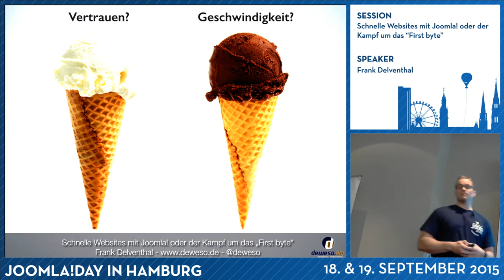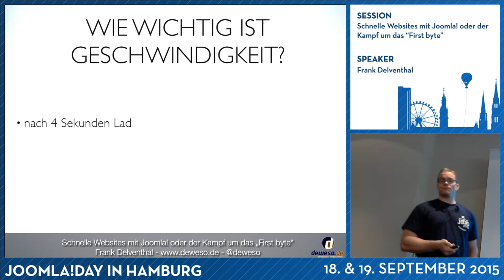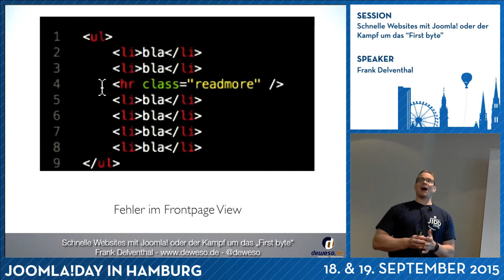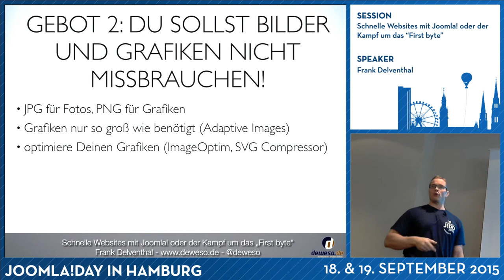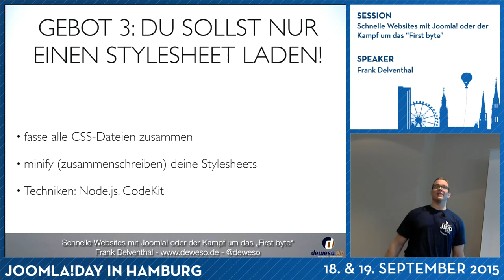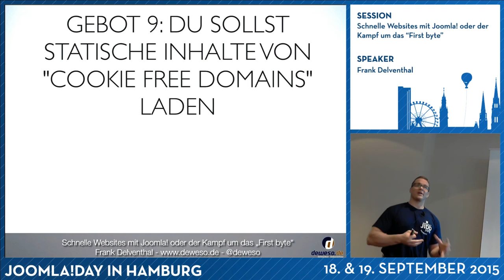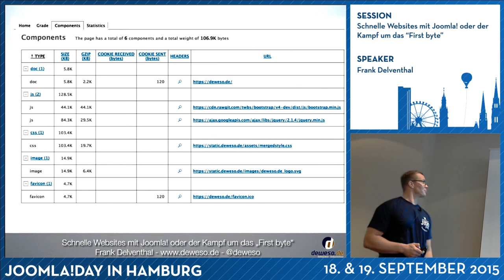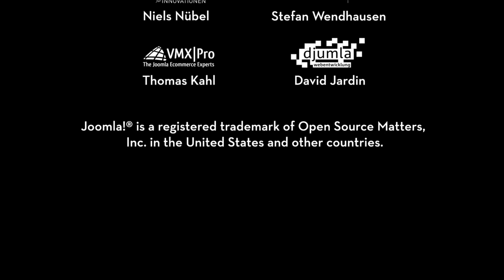JD15DE - Schnelle Websites mit Joomla! oder der Kampf um das "First byte"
Von Frank Delventhal

Was macht einen schnelle Website aus? Warum haben sich die Richtlinien von Google verändert und wie setze ich das in meiner Joomla! Website um?
Lohnt sich ein SSL-Zertifikat für einen besseren Trust (Vertrauen bei Google) zu dem Preis einer ersten langsameren Antwortzeit?
Welche Maßnahmen sind wie arbeits- / kostenintensiv? Was bringt Joomla! an Bordmitteln mit und an was muss man Hand an den Server legen. Wie muss ich mein Template anpassen, um noch mehr heraus zu holen. Wo stehen Geschwindigkeit und die Optimierung in einen guten Kosten/Nutzen-Verhältniss?

Welche Waffen (Tools) habe ich zur Auswahl und wie setze ich diese ein?
Besonderheit: Haptische Darstellung von HTTP-Requests

Ich versuche die Möglichkeiten verständlich zu erklären. Der Großteil sollte für alle verständlich sein. Einige der Lösungswege wenden sich aber auch an Menschen, die Ihre Templates selber entwickeln oder ggf. anpassen.